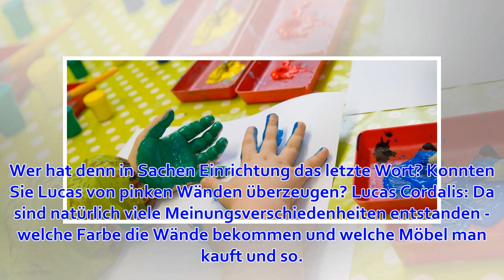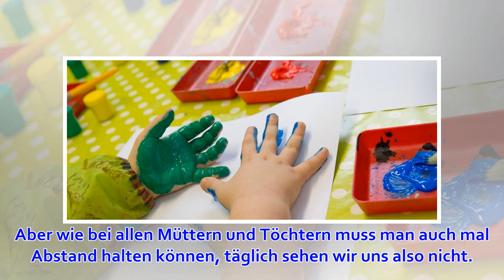Darum will sie nicht nach Deutschland zurück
Fans von Daniela Katzenberger (32) dürfen sich freuen: Am heutigen Montagabend starten drei neue Folgen ihrer Doku-Soap bei RTL II (21:15 Uhr). In "Daniela Katzenberger - Familienglück auf Mallorca" geben die TV-Blondine und ihr Ehemann Lucas Cordalis (51)...